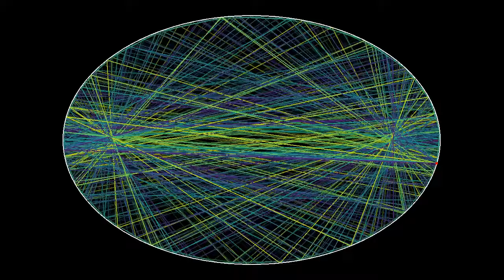Trajectories in an elliptical billiard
A light source, shown in red, moves along the boundary of an elliptical domain, emitting light rays in 12 different directions. The light rays are reflected on the boundary of the ellipse, which is assumed to be a perfect mirror. The color of the rays depends on where they first hit the horizontal symmetry axis of the ellipse: those hitting the line between the two focal points are yellow or green, while those hitting the line outside the focal points are blue or purple. In total, 64 collisions are shown for each ray, and its luminosity decreases gradually.
Trajectories in ellipses have the property that they always keep their location with respect to the focal points: those passing through such a point keep passing alternatively through both focal points, those passing between the points always pass between them, and those passing outside the focal points always pass outside. In fact, any trajectory remains tangent to an ellipse or hyperbola having the same focal points as the elliptical boundary. As the light source moves, the trajectories of the rays sometimes form a periodic trajectory, looping back to the starting point, creating patterns that stand out.